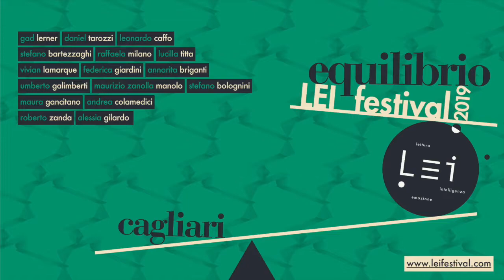Maura Gancitano e Andrea Colamedici - Liberati della brava bambina - LEI 2019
Cosa significa essere donna?
Non alzare la voce, non ribellarsi. Obbedire al padre, al marito, alla società. Significa calma e sottomissione. Dover essere una brava bambina, poi una brava moglie e una brava madre. Eppure per qualcuna tutto questo non basta.

Maura Gancitano e Andrea Colamedici sono filosofi, scrittori e ideatori del progetto Tlon (Scuola di Filosofia, Casa Editrice e Libreria Teatro), attraverso cui portano avanti un’attività quotidiana di riflessione sulle dinamiche sociali e sulla fioritura personale.
Insieme hanno scritto "Tu non sei dio" (2016), "Lezioni di Meraviglia" (2017), "La società della performance" (2018).
Per Audible hanno condotto, in podcast, Scuola di Filosofie 1 e 2.